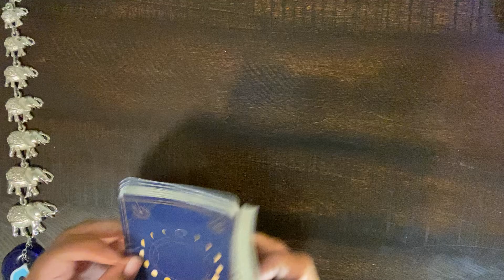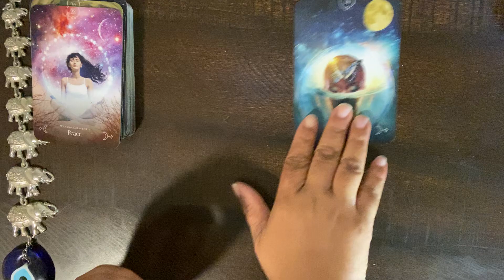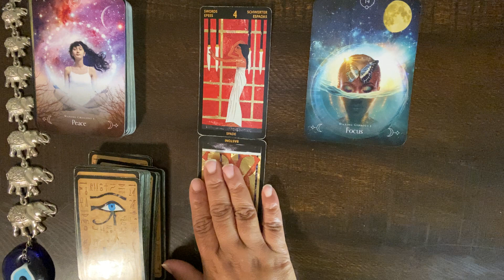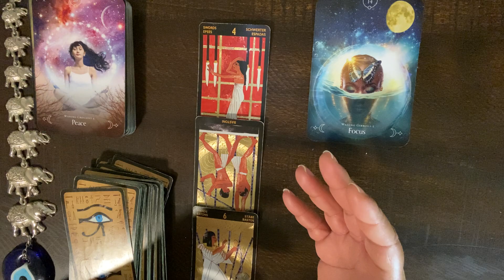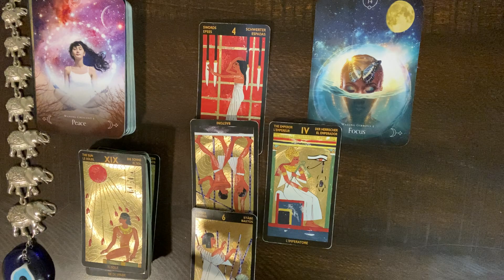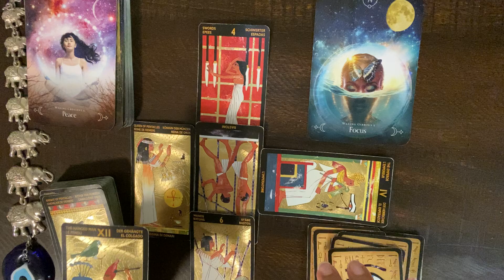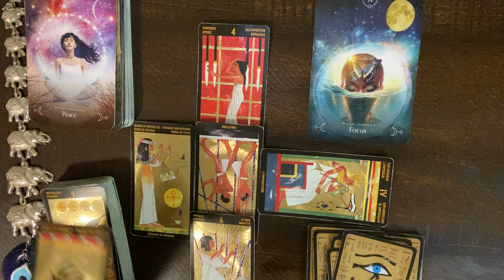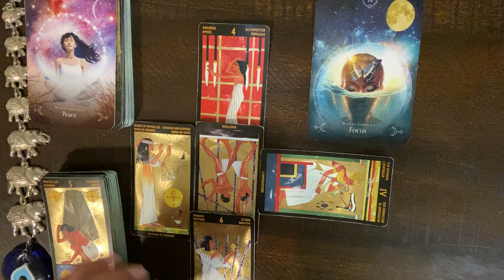***SAGITTARIUS*** ♐️ "LEARNING A NEW PEACEFUL WAY!!"